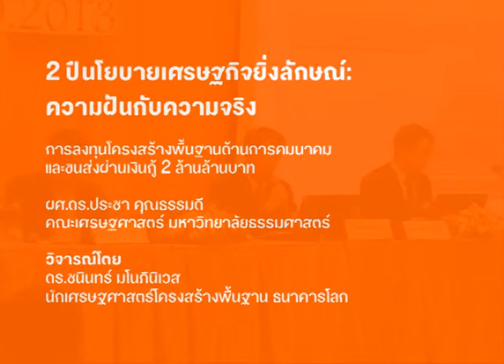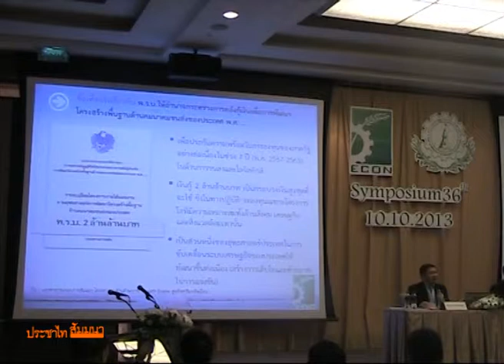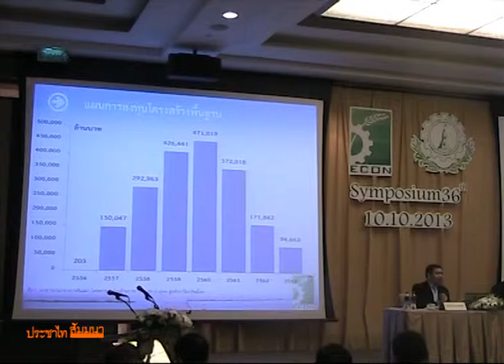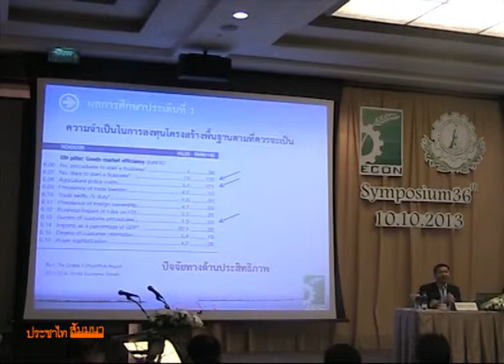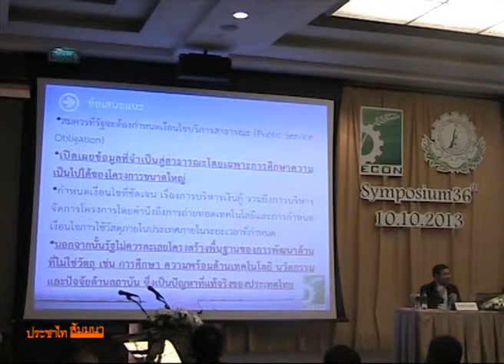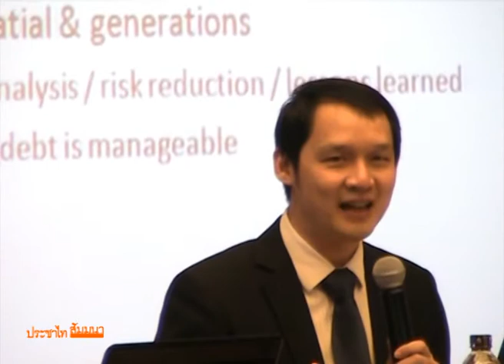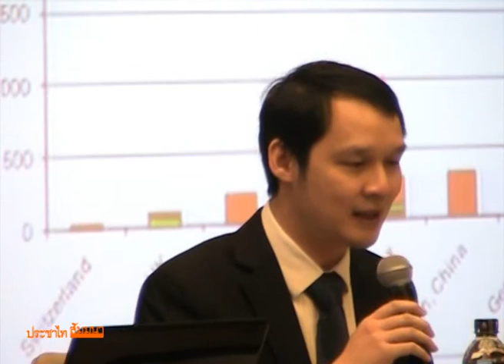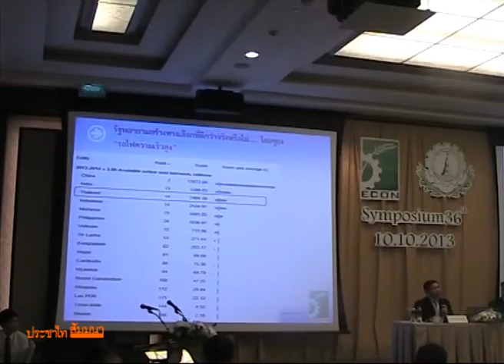2 ปีนโยบายเศรษฐกิจยิ่งลักษณ์ #3/7 การลงทุนโครงสร้างพื้นฐานผ่านเงินกู้ 2 ล้านล้าน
สัมมนาทางวิชาการประจำปี 2556 ครั้งที่ 36
เรื่อง "2 ปีนโยบายเศรษฐกิจยิ่งลักษณ์: ความฝันกับความจริง"
ณ โรงแรมโซฟิเทล สุขุมวิท กรุงเทพ

10.00 น. การลงทุนโครงสร้างพื้นฐานด้านการคมนาคมและขนส่งผ่านเงินกู้ 2 ล้านล้านบาท
ผศ.ดร.ประชา คุณธรรมดี คณะเศรษฐศาสตร์ มหาวิทยาลัยธรรมศาสตร์
วิจารณ์โดย ดร.ชนินทร์ มโนภินิเวส นักเศรษฐศาสตร์โครงสร้างพื้นฐาน ธนาคารโลก